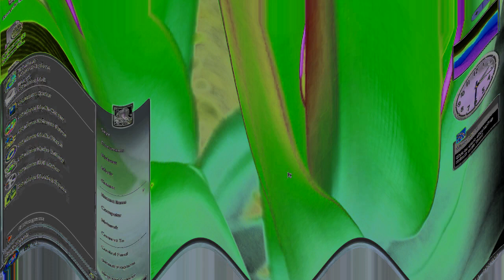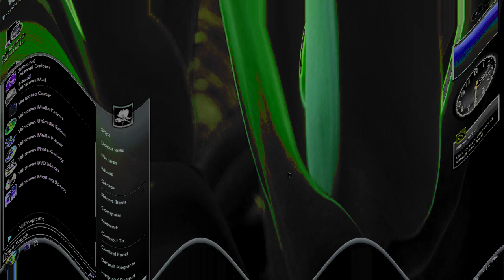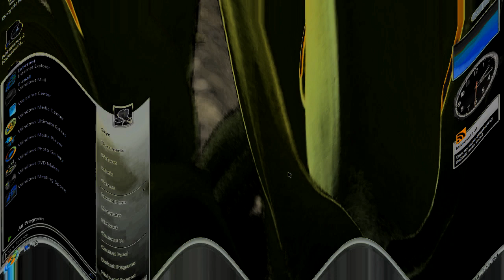Windows Vista Delta Edition And Desktop Startup Sound Effects (SBP1982E) in G Major 1204